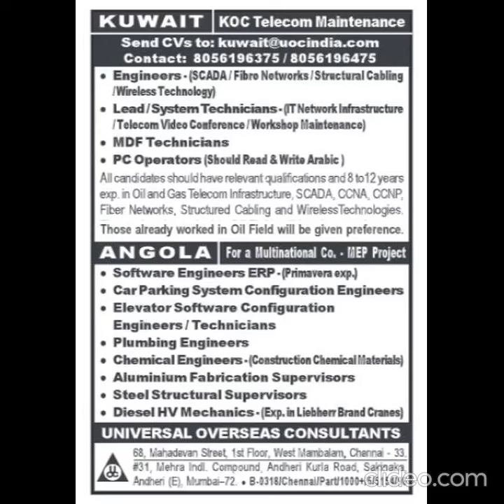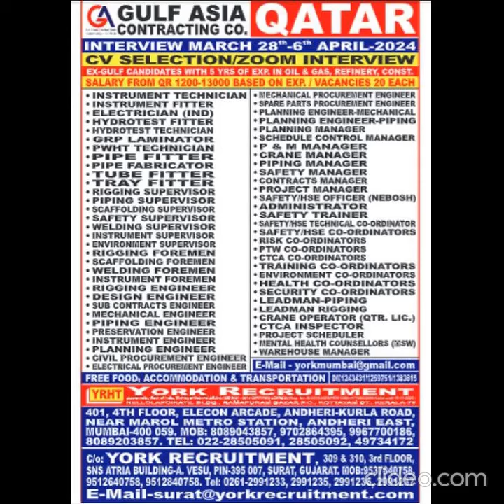Assignment Abroad Times Jobs - Gulf & Europe Overseas Jobs Interviews Posted Today - 27 March 2024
Assignment Abroad Times Jobs - Gulf & Europe Overseas Jobs Interviews Posted In Today Paper - 27 March 2024.